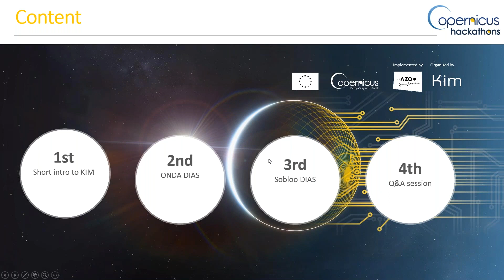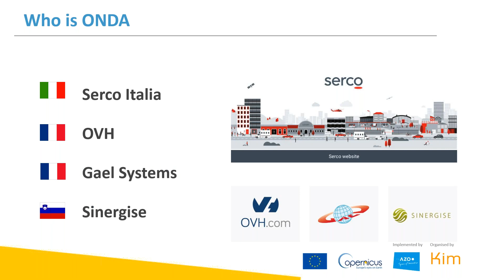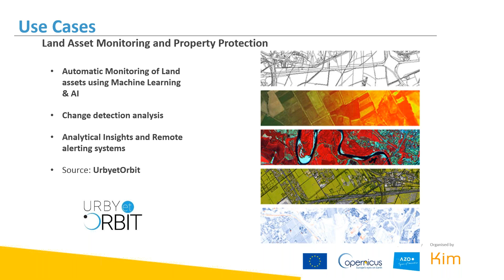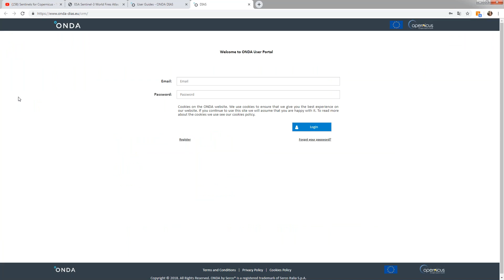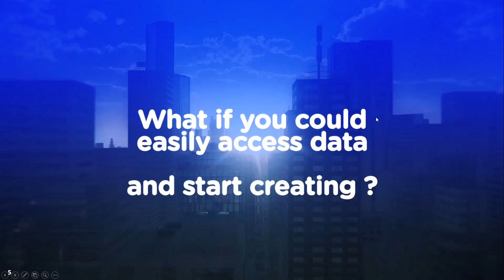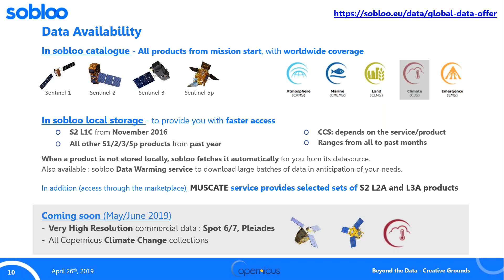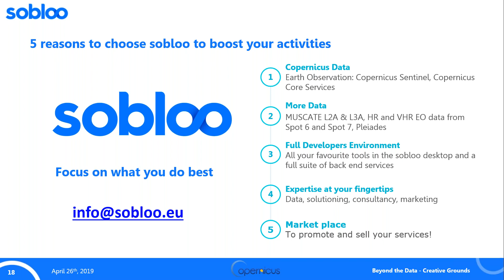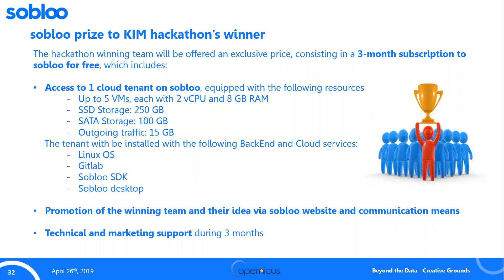Webinar- CopHack: Data Visualization Platforms for Copernicus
Content

 · Sobloo's DIAS platform | Sobloo

 · Q&A session | Sobloo

 · ONDA DIAS Platform | ONDA

· Q&A session | ONDA